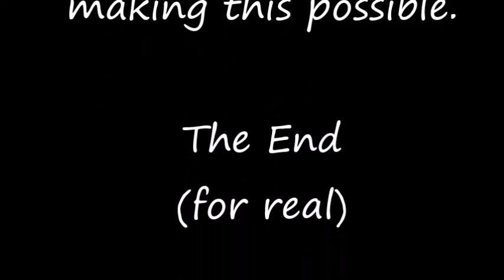The Life of a Migrating Drake in 2018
Utah - Arkansas - Illinois - Tennessee - Arkansas - Korea - Sapporo - Shizuoka - Tokyo - Kyoto/Osaka - Thailand - Hakone - America!